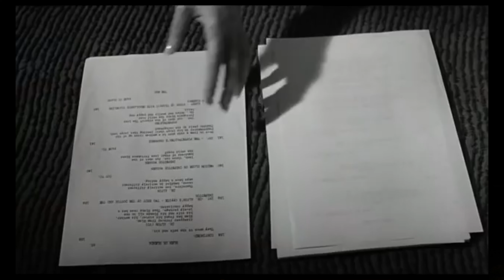Lune Spark Bootcamp Promo